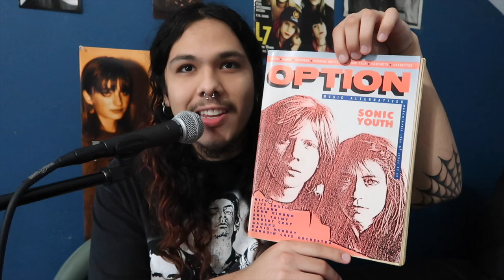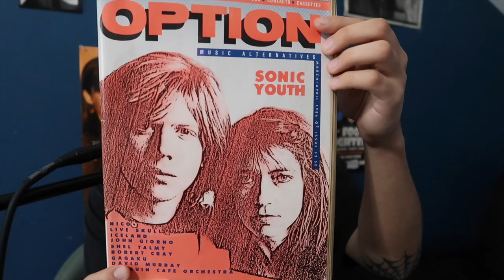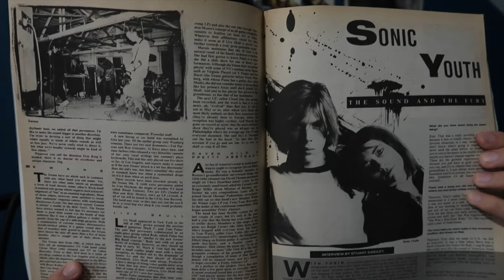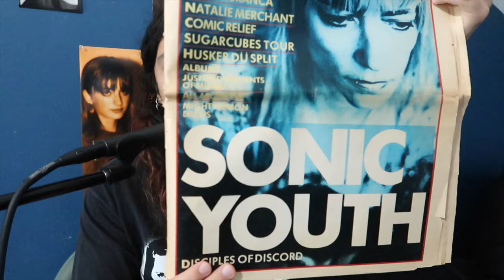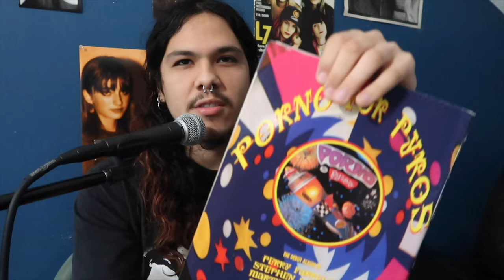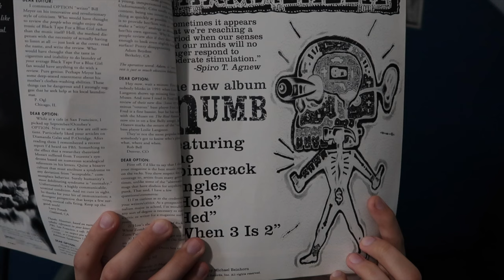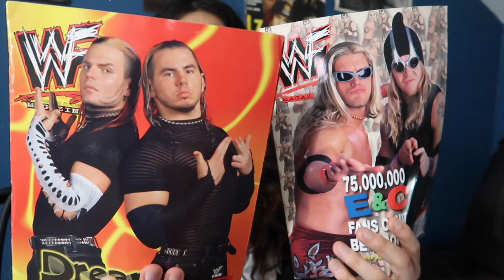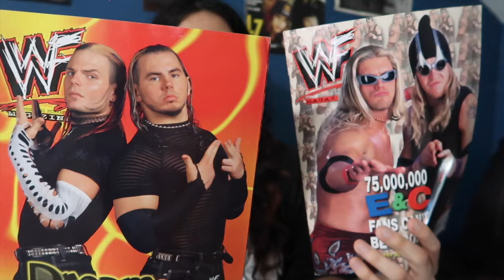Vintage Band Magazine COLLECTION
In today's episode, I have fun and show you guys my vintage magazine collection. Basically, all musical-related besides a few at the end...I hope you had fun just like I did. Magazine eras ranging from the 70s to the early 2000s. Alternative rock, indie rock, grunge.